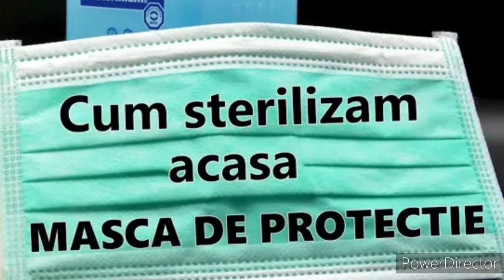3 Metode de sterilizare a măștilor (obligatorii din 15 mai)